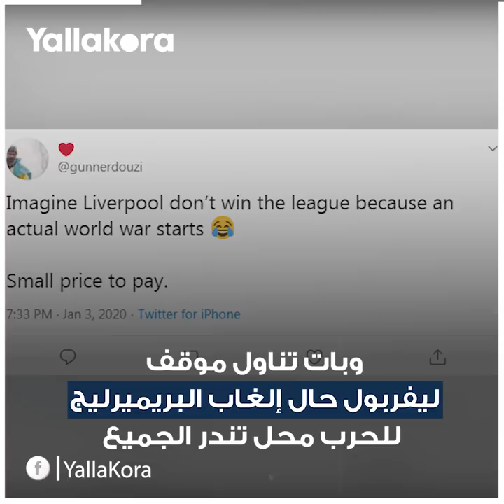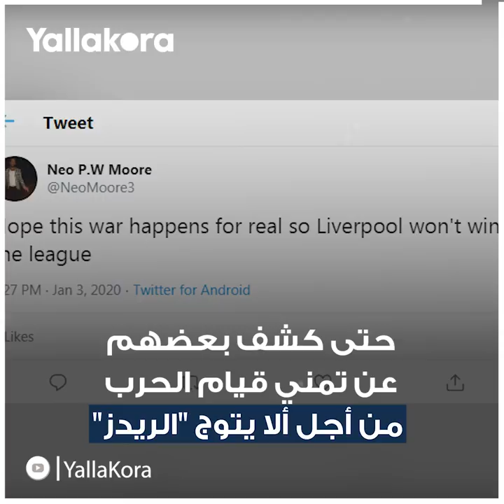الحرب العالمية التالتة تهدد تتويج ليفربول بالبريميرليج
إعداد: عبدالقادر سعيد
مونتاج: محمد قطب